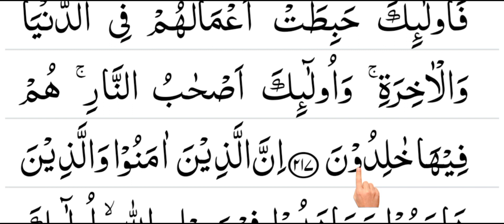Learning the Quran by spelling. Episode 79 || বানান করে কুরআন শিক্ষা ক্লাস পর্ব- ৭৯